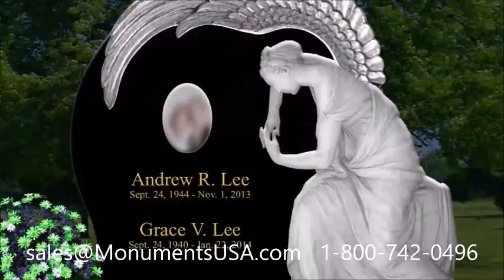Black Headstone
Hans Modrow headstone,
Hans Modrow mausoleum,
Hans Riegel tombstone,
Hans Riegel headstone,
Hans Riegel mausoleum,
Hans Stuck gravestone,
Hans Zimmer tombstone,
Hans Zimmer headstone,
Hans Zimmer mausoleum,
Harald Ertl tombstone,
Harald Ertl headstone,
Harald Ertl mausoleum,
Heidi Kabel tombstone,
Heidi Kabel headstone,
Heidi Kabel mausoleum,
Heidi Klum gravestone,
Heinrich Rau memorial,
Heinrich Rau monument,
Helene Mayer memorial,
Helene Mayer monument,